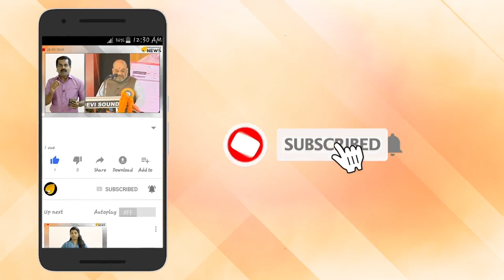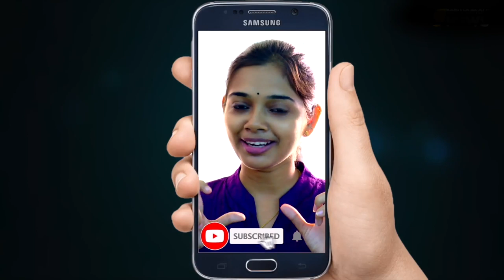നാണമില്ലേ CITU പേന ഉന്തികളേ സിപിഎം അടികൊള്ളാൻ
നാണമില്ലേ CITU പേന ഉന്തികളേ സിപിഎം അടികൊള്ളാൻ. സിപിഎം ഇരുമ്പ് അടി കൊണ്ടിട്ടും മിണ്ടാട്ടമില്ലാതെ പേന ഉന്തി അടിമകൾ.